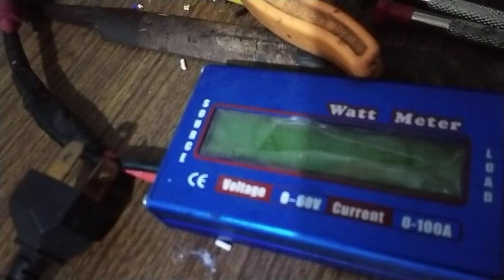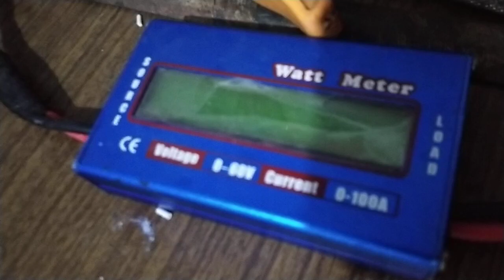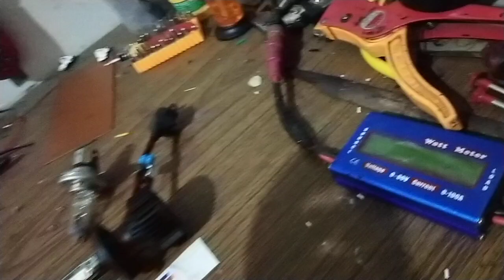detail cara pengukuran dengan lux meter dan klarifikasi pembahasan led